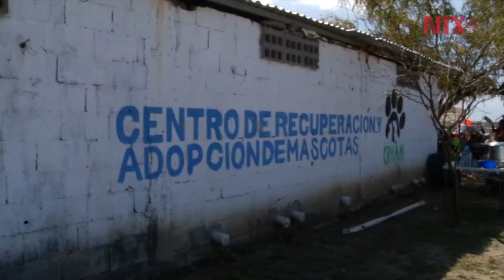Corazones Incondicionales A.C festeja 4 años de amor perruno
En los últimos años el repudio del maltrato hacia los animales, así como la cultura de adopción de mascotas, ha ido en aumento. Corazones incondicionales festejó sus primeros cuatro años de rescatar perritos que serían sacrificados para darles un segundo hogar.